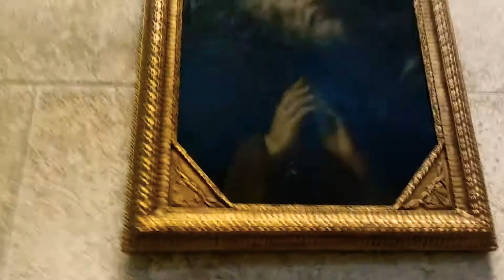Asking For St. Anthony to Intervene For Those Affected By the Coronavirus on the Second Floor of the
Asking For St. Anthony to Intervene For Those Affected By the Coronavirus on the Second Floor of the Memorial Art Gallery on University Avenue in Rochester, New York, March 11th, 2020

The painting is Saint Anthony Abbott by the Spanish artist, Jusepe de Ribera. The Memorial Art Gallery website doesn't list the year this was painted, though Jusepe Ribera lived from 1591 to 1652.

Like a lot of people, including the American president, I had a nonchalant attitude about the current coronavirus outbreak. When SARS was wreaking havoc ten or eleven years ago, I was an adult by then, but it seemed like it wasn't that big a thing to worry about. Today, the current death toll from COVID-19 is over 4,900 out of over 120,000 reported cases.

That number is bad, of course, and even if the virus went extinct tomorrow, the loved ones of those already dead won't feel any better. So, I realized that having a nonchalant attitude about the virus is not really that sensitive. I think a lot of people in the United States of America are thinking this way. I think people in America, and also in other western countries where candy and tabloids are sold by the self checkout registers, we just get so desensitized after a while with our politically biased, ratings driven media. Even when a story is true, it's more offensive to a lot of people the way cable news will bombard people with fast paced music as words like "Alert!" and "Warning" and "Danger"  flash on-screen and scroll underneath as the news anchor reads the news. And it's certainly true that news services do this, especially when it comes to severe weather. The way news shows go after ratings at the expense of truth, it gets people angry and, unsurprisingly, makes them less trusting when news services actually report real news.

Someday, hopefully really soon, human politics will no longer matter and people will become smarter as we die and enter the next world. In some cases it gives us comfort to imagine the next world as having a lot of what we enjoy here. Regardless, the world we live in now is corrupted by politics, greed, anger, hatred and fear as much as it is by disease and starvation. I can't be the only one who prays for the end to come so that these things are no longer true.

I admit that I never even knew about St. Anthony until I saw this painting in the Memorial Art Gallery of Rochester, New York. I still don't know anything about him beyond what the little sign next to the painting said. It said he was the patron saint of those afflicted by plagues and skin diseases. COVID-19 and its predecessor, SARS, are not skin diseases, but they've certainly met the criteria for being plagues upon the Earth. I pray that St. Anthony will Intervene on behalf of our Lord and heal all the sick, and nudge us a step closer toward being the people that God wants us to be. Amen.